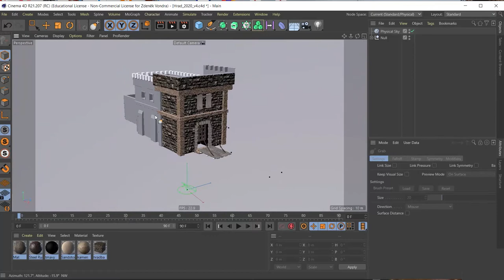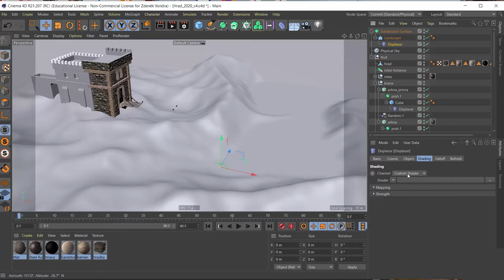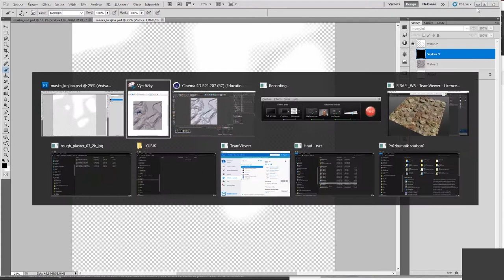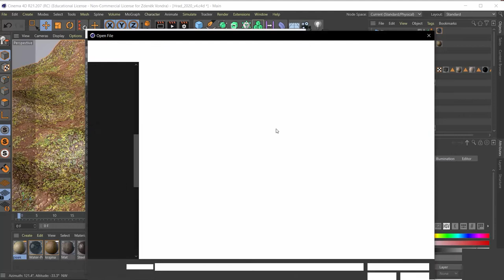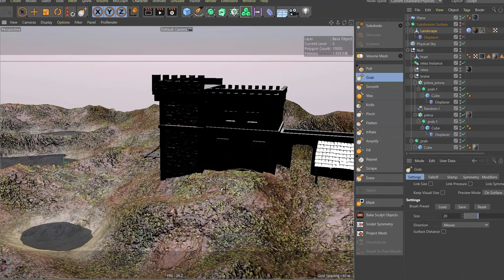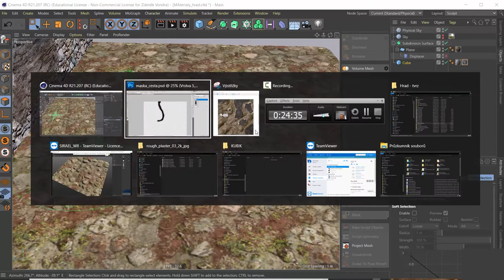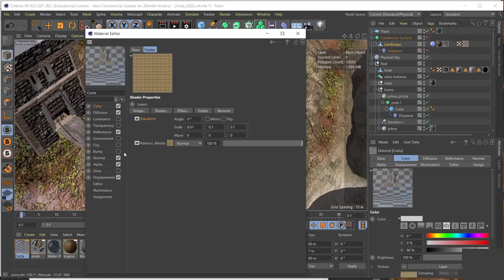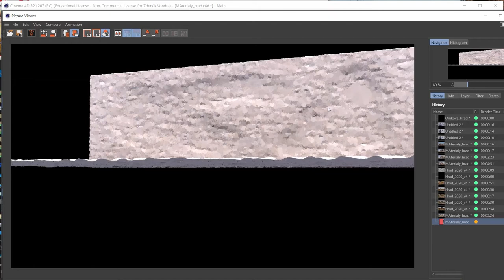Model Hradu - Cinema 4D 4/4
Vytváření modelu hradu (principy a postupy) v programu Cinema 4D
Díl 4.: Tvorba prostředí
Lektor: Ing. Jan Bubeníček

Obsah:
0:00 - Úvod

CC-BY-SA 4.0